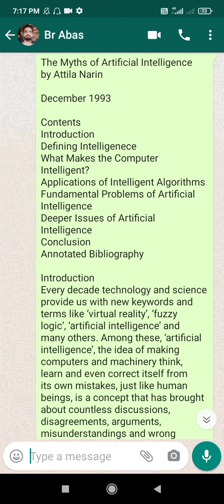The myths of artificial intelligence(3)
Line by line interpretation